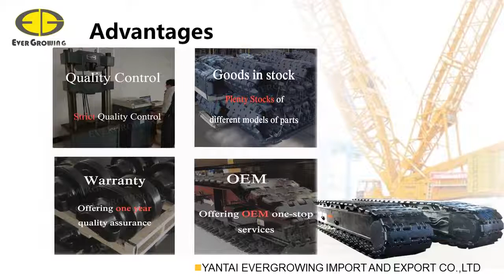FUWA Crane Shoe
Fuwa Crane Shoes/ track pads/undercarriage track plates
we can supply models as below:
FCC80A, FCC80B, FCC100C, CC40, FZX36
Pls. contact with me directly:

Linda Wang (Ms)
YANTAI EVERGROWING IMPORT AND EXPORT CO.,LTD
Skype: sale.linda
WeChat: evergrowinglinda
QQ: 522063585